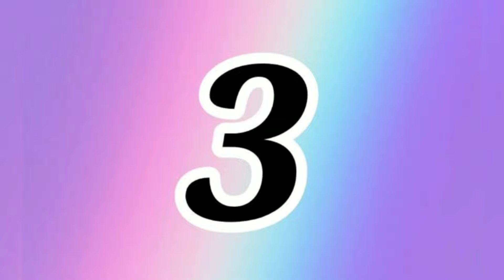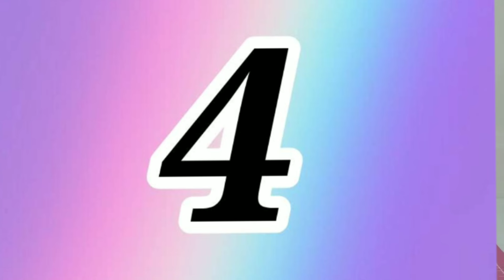4 IDEIAS CRIATIVAS COM GARRAFA DE VINAGRE / ÓLEO 💖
Oi pessoal tudo bem, no vídeo de hoje nós vamos fazer lindas "Idéias com garrafa de vinagre e de óleo"!!! 💖💖💖

Ótima idéia para presentear ou até mesmo para vender!!! 😍

Hi guys, how are you doing? In today's video we are going to make beautiful "Ideas with bottle of oil" !!! 💖💖💖